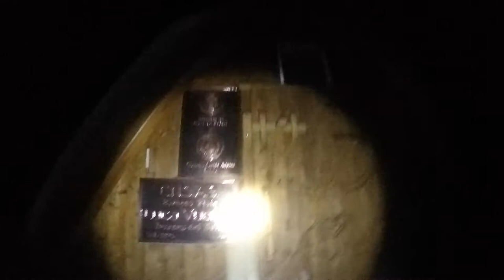Bivacco Luca Vuerich Winter Ascent [GoPro Hero4 Black HD]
Night Winter ascent on Buinz saddle Julian Alps, Italy, Bivacco Luca Vuerich. Amazing times